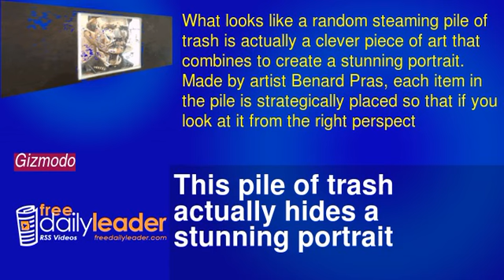This pile of trash actually hides a stunning portrait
What looks like a random steaming pile of trash is actually a clever piece of art that combines to create a stunning portrait. Made by artist Benard Pras, each item in the pile is strategically placed so that if you look at it from the right perspective, it looks like a painting. But if you see the junk pile from any other angle, you just see a pile of trash. Read more...